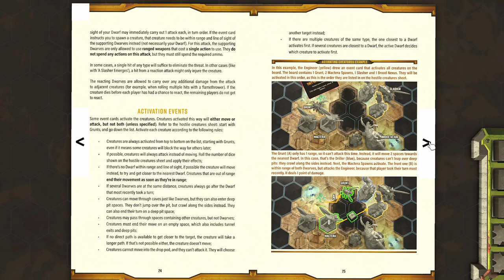DGA Teaches: Deep Rock Galactic: The Board Game - How to Play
00:00 Introduction
01:20 Main Board & Decks
01:54 Threat Track
03:06 Mission Book
05:41 Components
09:40 Dice
11:23 Dwarf Boards, Abilities, & Weapons
17:50 Drop Pod
18:11 Turn Overview
18:41 Move Action
20:38 Attack Action
24:21 Creature Boards
25:19 Resistance
26:01 Pickaxe / Mining Action
28:12 Throw Grenade Action
28:50 Overclock Action
29:57 Call Supply Pod Action
31:07 Exchange & Revive Actions
32:24 Rock & Stone Cards
32:49 Event Phase
36:33 Swarm Event
39:46 Status Effects
41:19 Winning / Losing
42:10 Conclusion

Correction: Enemies can spawn on top of the spawn points first.  If occupied, they will spawn to an adjacent unoccupied space.